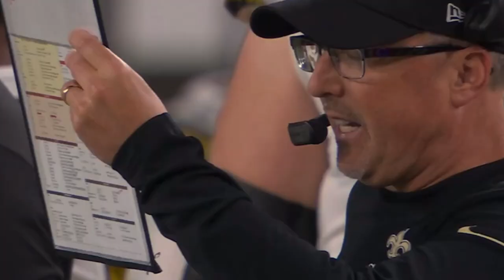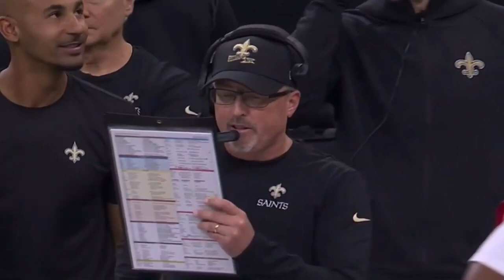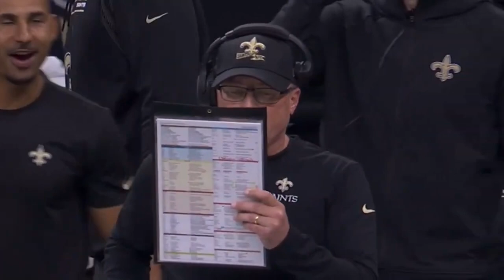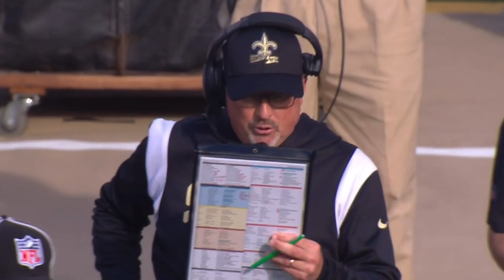Pete Carmichael Returns as Offensive Coordinator